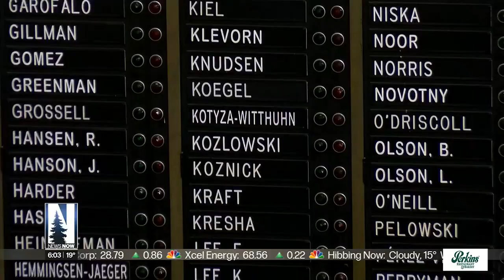Unemployment benefits restored for hundreds of Northshore miners